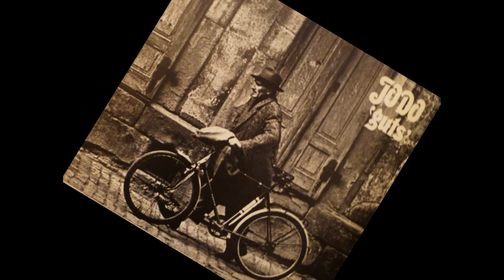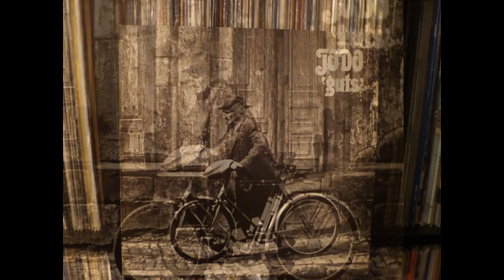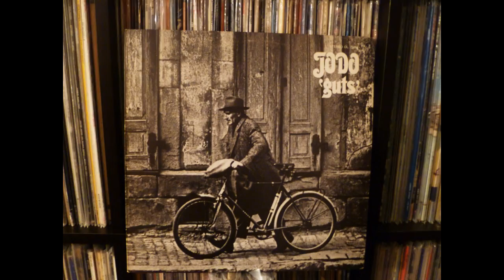Jodo - It's No Good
This video is for the purpose of entertainment only.

The images used within this video are taken from photos of my vinyl sample copy LP jacket/cover/labels, original US pressing; Jodo - "Guts" (1971) on Decca Records DL 75268.

Jodo released one album titled "Guts" on the Decca label in 1971. They were a  four piece band comprised of;

Earl Jordan (vocals)
Jon Taylor (guitar)
Rod Alexander (bass)
William E. Kimber (drums).

Not a whole lot is known about "Jodo', other than the fact that their vocalist Earl Jordon also sang on the "Green Bullfrog" album/one-off project in 1970 which also featured such big names as Ritchie Blackmore, Ian Paice, Matthew Fisher, and Tony Ashton, among others.
"Jodo" were based out of the UK, but over the years I've heard rumours from several sources that they may have originally come from New Zealand. Not sure how much fact there is to that though.

Jodo's one and only album was recorded at De Lane Lea Studios, produced by Derek Lawrence, and engineered by Martin Birch (The Wasp), also known for his work with Deep Purple, Black Sabbath, The Groundhogs, Wishbone Ash, Iron Maiden, and Fleetwood Mac to name just a few.